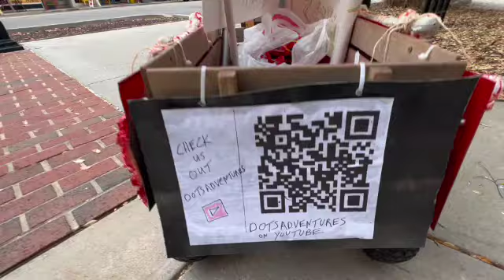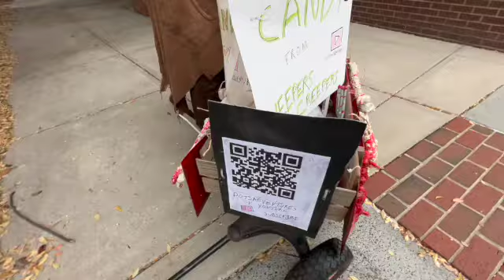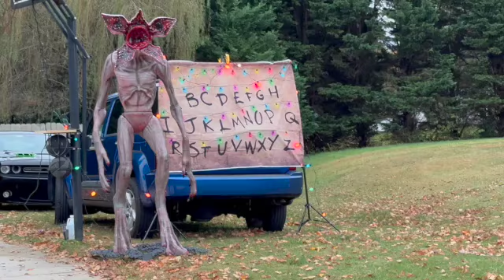Mooresville NC Downtown Trick or Treating! Halloween 2023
Dots Adventures are all about us having a great time doing all the things we love. Our content includes Rock Shows, Festivals, Road trips, Halloween & Christmas DIY, All Holiday Decorating, Family & Friends time, vacations and just any adventure really! Please know we are not perfect. If we get information wrong, please let us know, either in comments below or on our Facebook, Instagram or Twitter pages. We try our best to research everything but you can’t always trust everything you see on the internet!